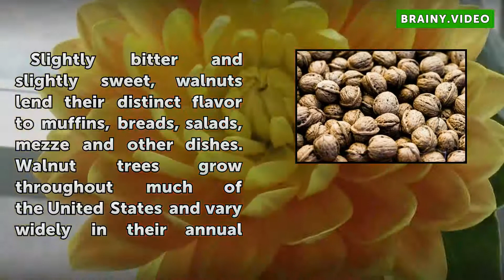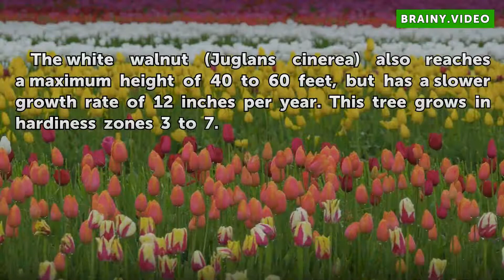How Fast Do Walnut Trees Grow?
How Fast Do Walnut Trees Grow?. Slightly bitter and slightly sweet, walnuts lend their distinct flavor to muffins, breads, salads, mezze and other dishes. Walnut trees grow throughout much of the United States and vary widely in their annual growth rate.

Table of contents How Fast Do Walnut Trees Grow?
Black Walnut 00:34
Carpathian English Walnut 00:54
White Walnut 01:15